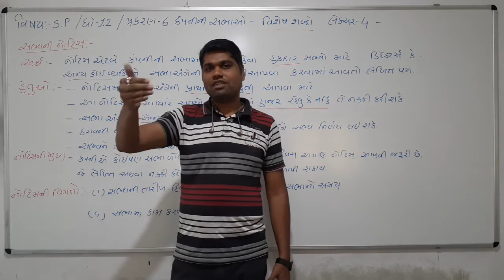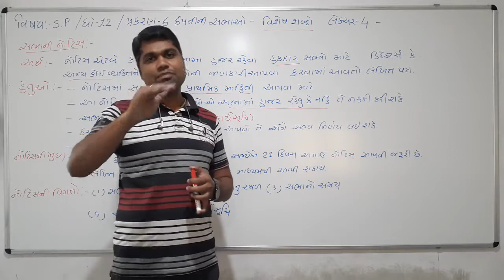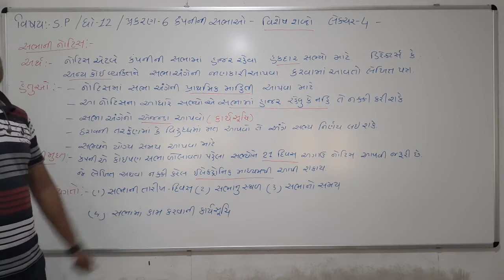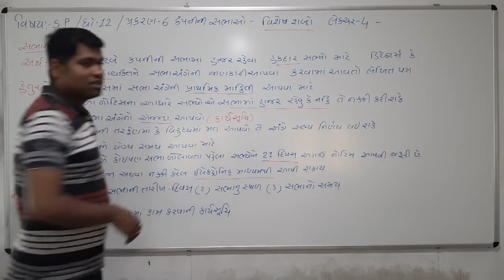Std 12, Commerce, Sp, Ch 6, Lecture 6